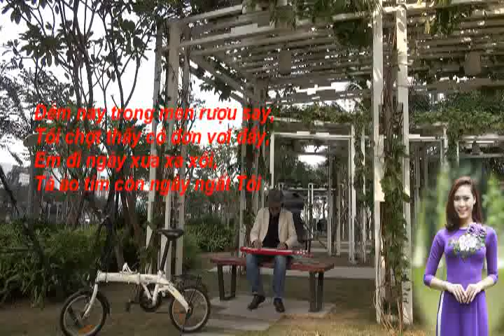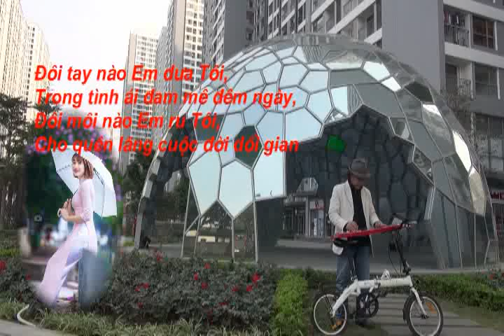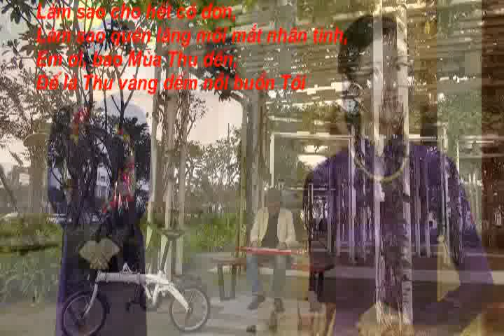ĐI TÌM KỶ NIỆM Anh Thái Guitar Hawaii CAODZAN 01DVD76